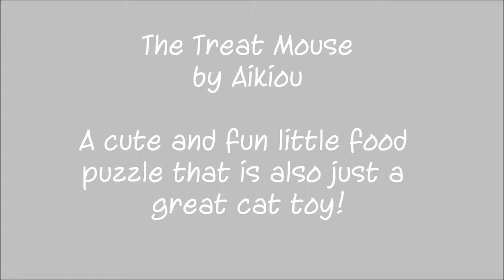The Treat Mouse by Aikiou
Thank you to Fundamentally Feline for allowing us to show this awesome video of Hitch using the Aikiou Treat Mouse toy.